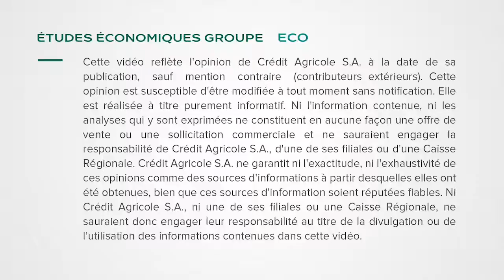Régime général de la Sécurité sociale : premières indications pour le T1-2019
Cette quatrième vidéo examine les réalisations du Régime général de la Sécurité sociale et du FSV pour le 1er trimestre 2019.